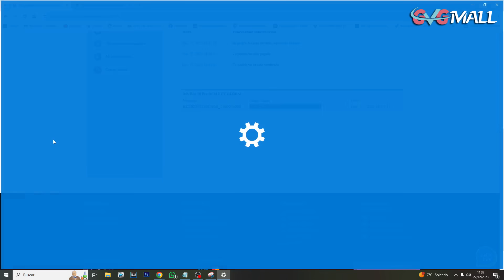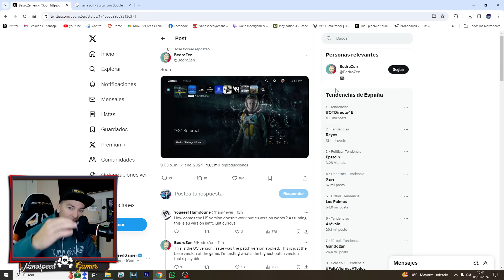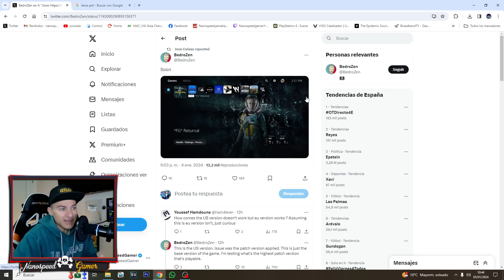Playstation JAILBREAK - Los TRIPLE A han LLEGADO! PS5 EXPLOIT , Ahora SI merece la PENA!